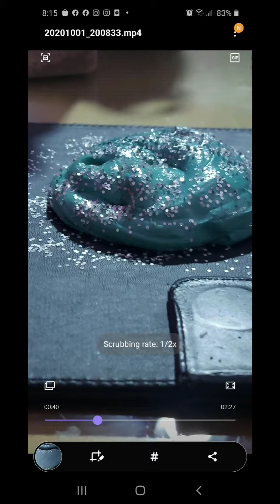SPECIAL EDITION MUST WATCH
Love,
Zazu